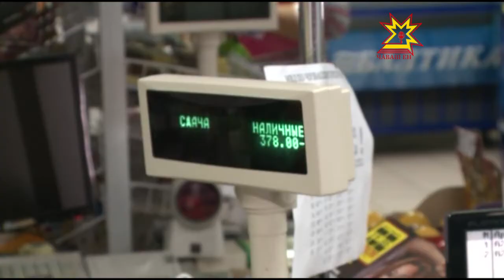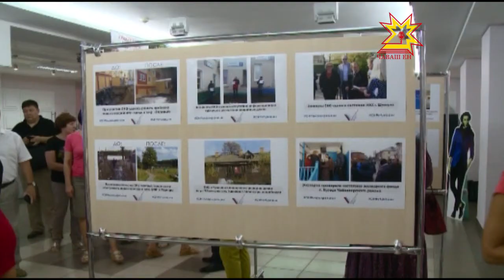Республика 24 08 2016 на русском языке Вечерний выпуск